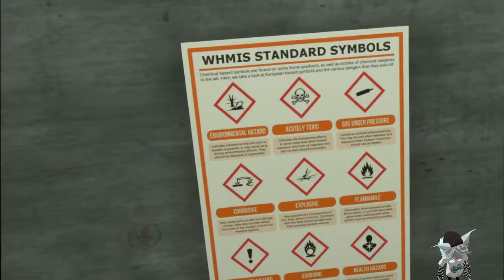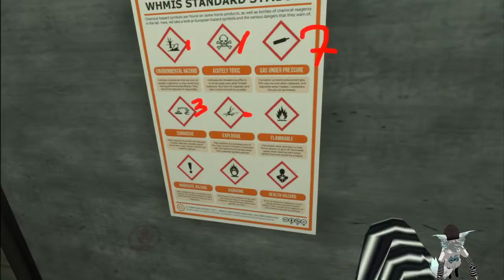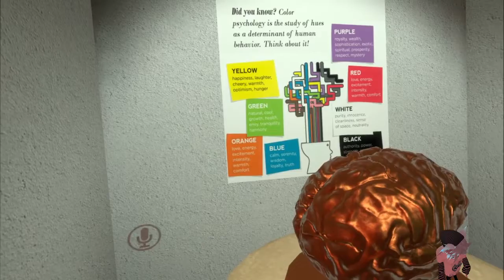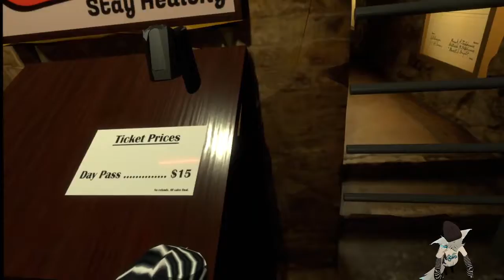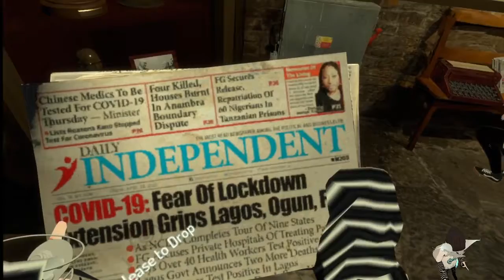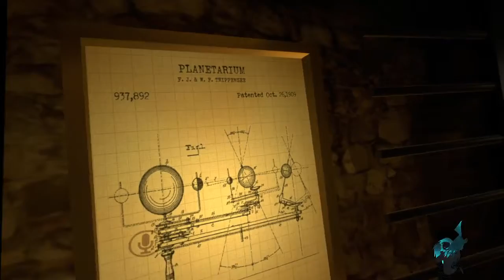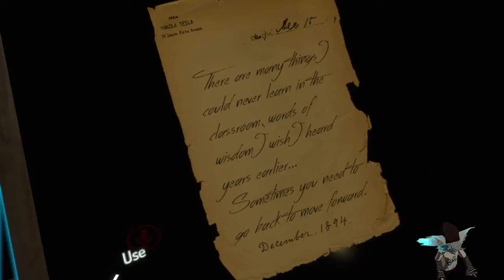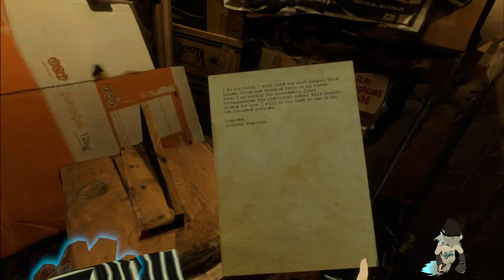VRC Escape Room - I Gave up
Just playing an Escape room in VRChat. I gave up and I did use some hints